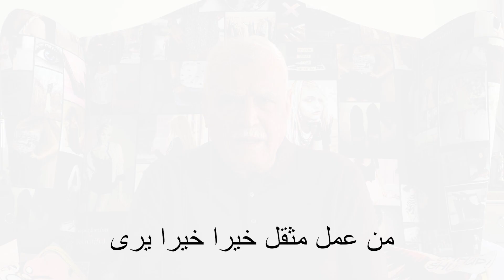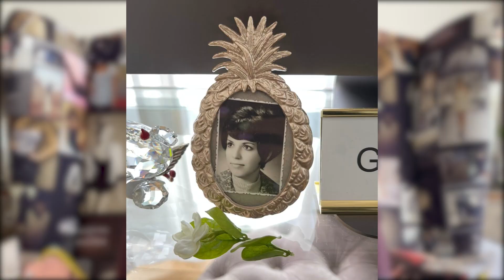Why you should always choose to give? | Dr. Daddy Cool shares stories about being charitable.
In this video, I will tell you about our charitable stories that hopefully will inspire you to do the same even in times of struggle.